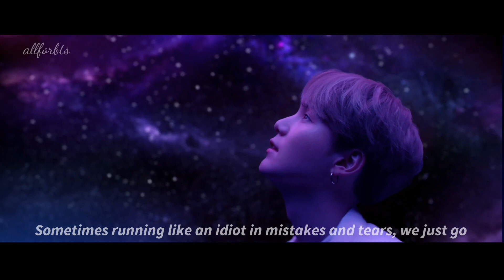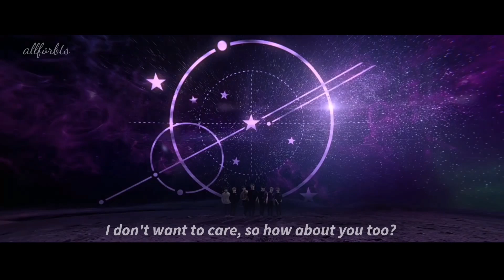BTS 'So What' | FMV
I love this song sooo much 🥺